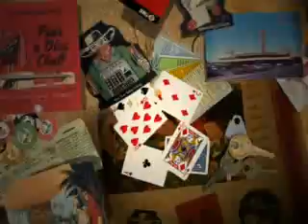yahoo hot chiqz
anne, jaime, patchee, wendy, xc, and bunny